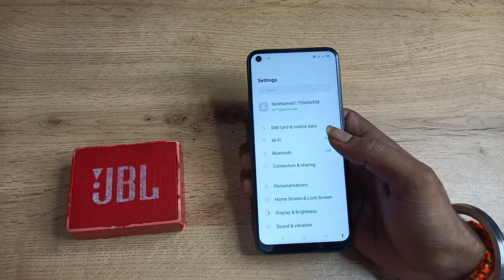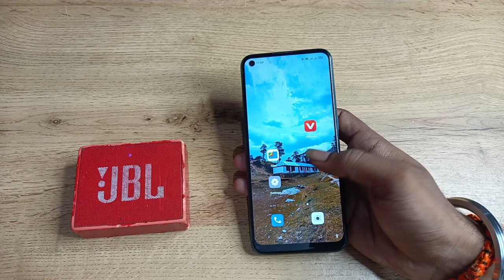how to pair Bluetooth speaker in oppo f19 , Bluetooth speaker pair kaise karen